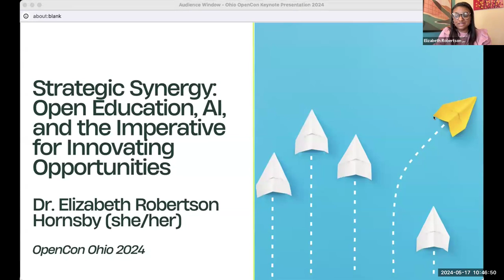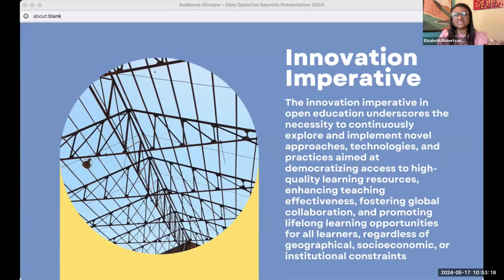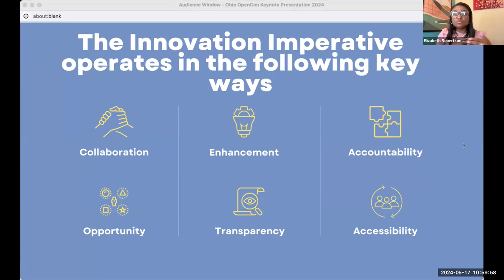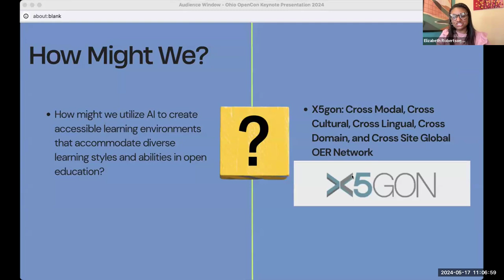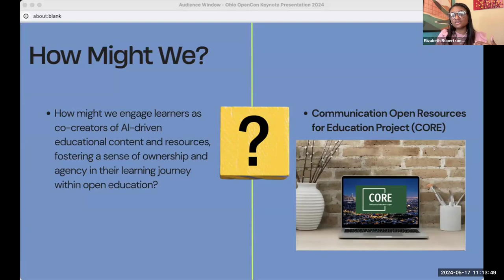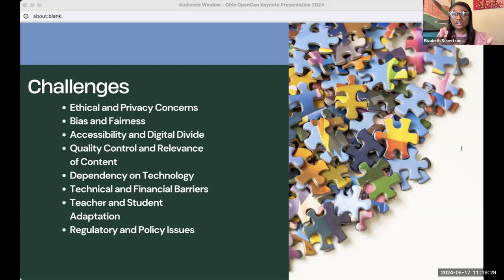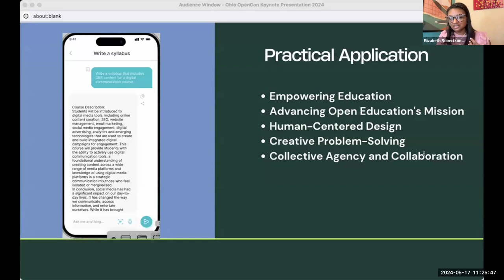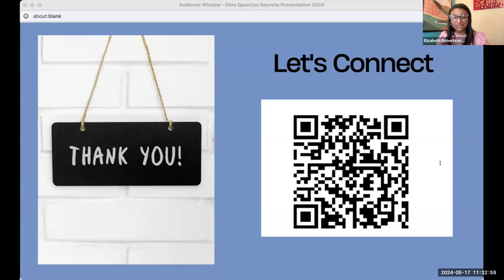Strategic Synergy: Open Education, AI, and the Imperative for Innovating Opportunities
by Dr. Elizabeth Robertson Hornsby
OpenCon Ohio 2024 Keynote #1